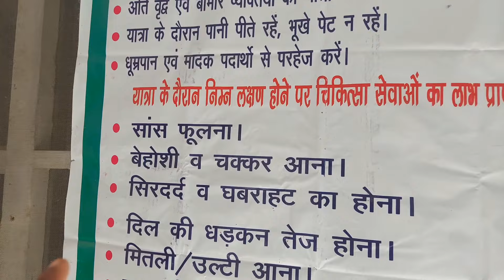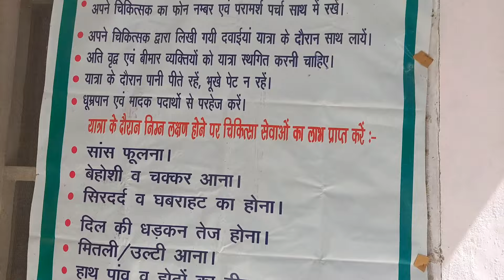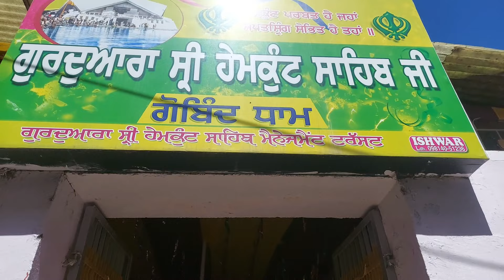govind dham 09-july-2022.@uttarakhandwalaexplorer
govind dham. 09 -july-2022
ftiend due to network problem im unable to upload vlog on time ..sorry🙏🙏🙏